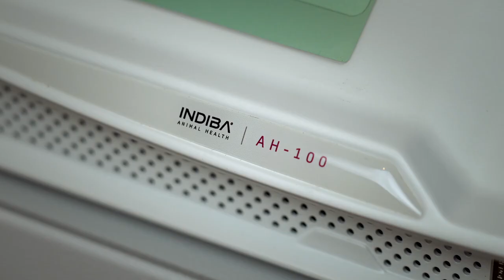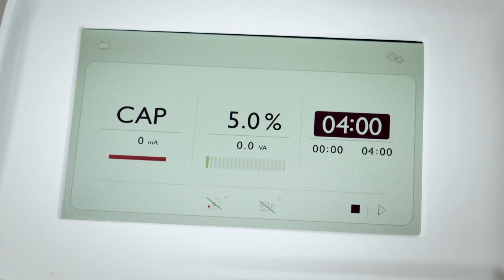INDIBA AH100 06 Galgo